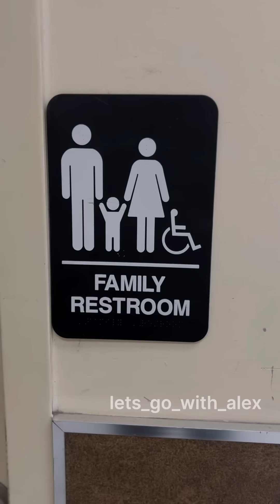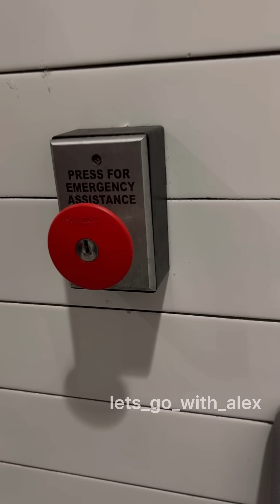കാനഡയിലെ ശൗചാലയങ്ങൾ | Canadian public Washrooms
എന്റെ കണ്ണിലൂടെ ഞാൻ കാണുന്ന കാഴ്ചകൾ നിങ്ങളിലേക്ക് എത്തിക്കുന്ന ചെറിയൊരു യാത്ര .
Let's Go with Alex.
Laugh & Think 😆